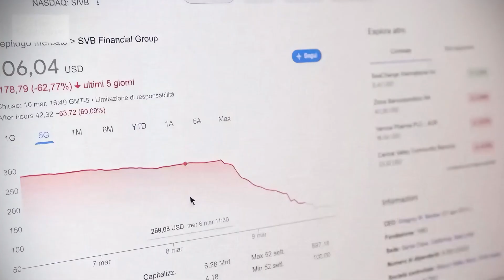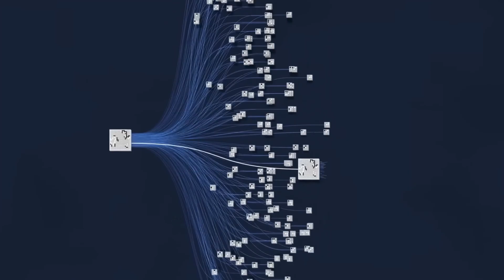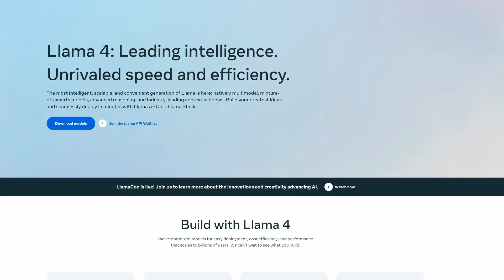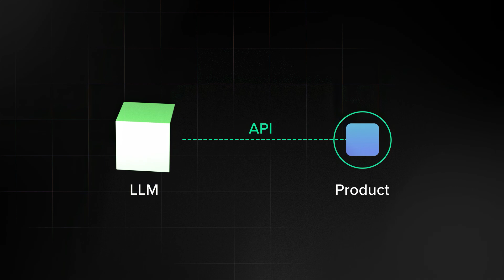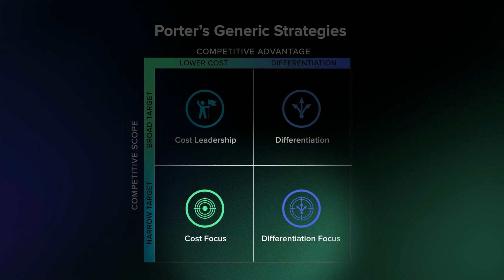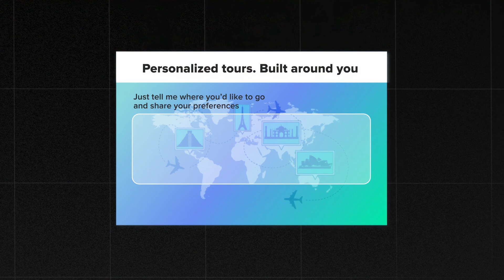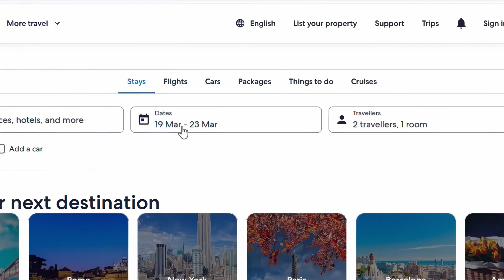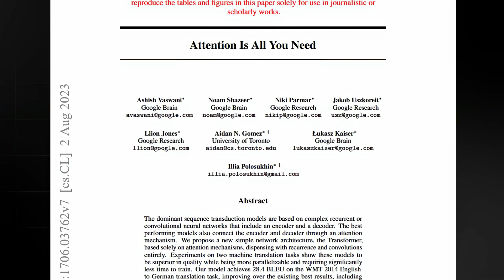The Real AI in Travel Startups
Alex Medovoi, founder and CEO of AltexSoft, talks about AI and GenAI in travel. Is the new AI rush a real deal, or will it inflate a new bubble about to burst?

00:00 Intro
01:43 Misconceptions About AI
05:53 LLM Wrappers
07:48 Competitive Advantage Of LLM Wrapper
13:33 Internal AI
15:57 Competitive Advantage With Owned Models
17:00 Key Questions For Investing In An AI Startup

The case study on how we implemented ChatGPT for natural language search in travel packages – read it